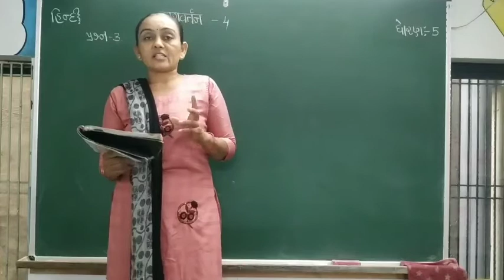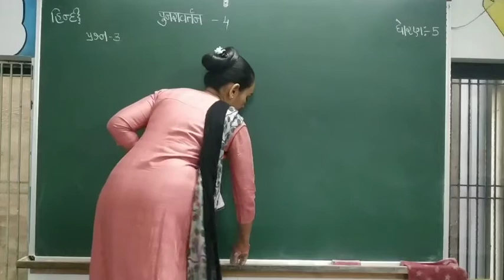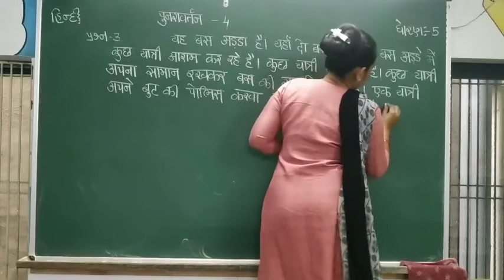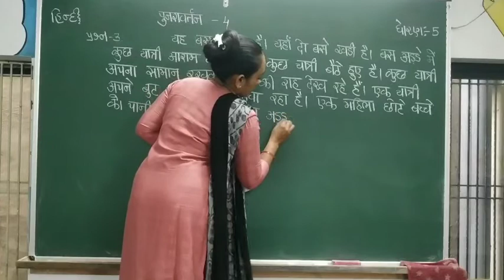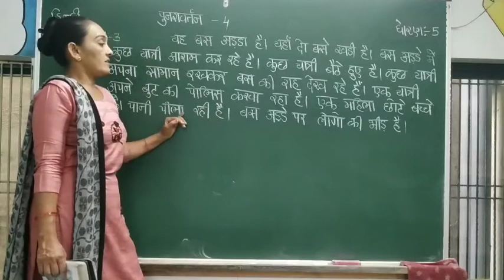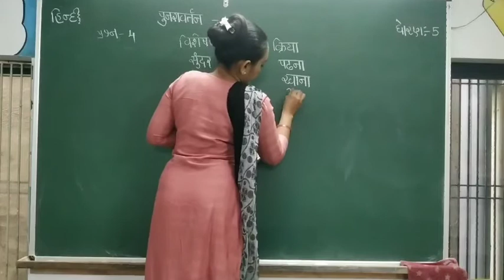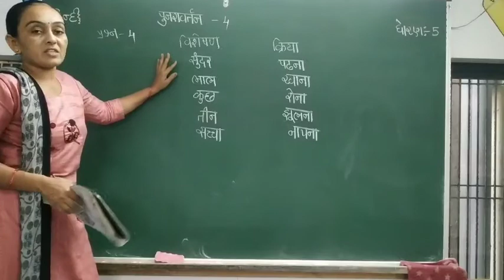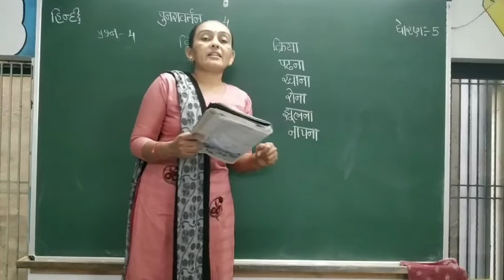ધોરણ:-૫ વિષય :- હિન્દી પુનરાવર્તન:-૪ ( દક્ષા મેડમ)